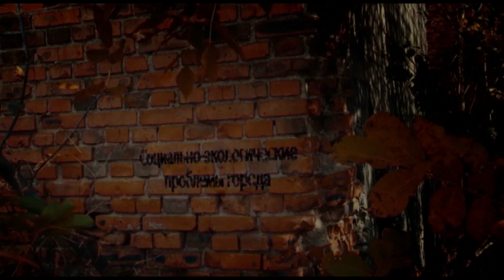Александр Одинцов и Никита Цуркан в программе «Городская среда»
В эту среду в молдавской столице прошло сразу несколько значимых для горожан  событий. Благодаря усилиям муниципальной комиссии ЖКХ и фракции ПСРМ был реализован проект по переработке высокотоксичного ливигата в техническую воду. И сегодня эта установка по очистке воды запущена и действует в полную силу. Так же в столице прошли публичные слушания по решению проблем бродячих животных. И если заложенную предыдущим руководством города экологическую бомбу в границах города удалось буквально разоружить, то решение проблемы связанной с растущей популяцией бродячих животных пока находится в плоскости поиска конкретных шагов. Тем не менее, все это и много другое показывает – жизнь в главном городе Молдовы меняется и меняется к лучшему. Итак, как удается делать шаги по устранению ошибок прежней городской власти? Об этом и поговорим с муниципальными советниками от ПСРМ Александром Одинцовым и Никитой Цурканом.